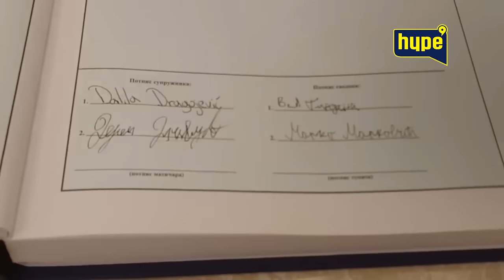ISPLIVAO SNIMAK DEJANA I DALILE! Nikad srećniji ne prestaju da plaču! |HYPETV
druge kanale.